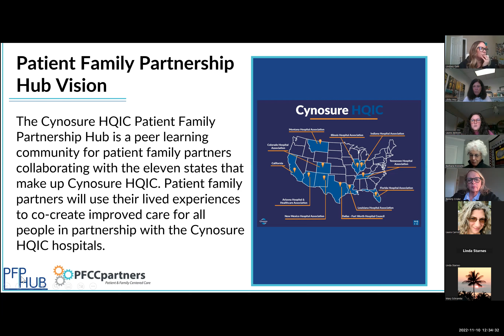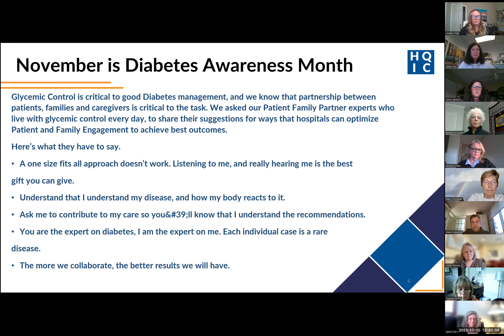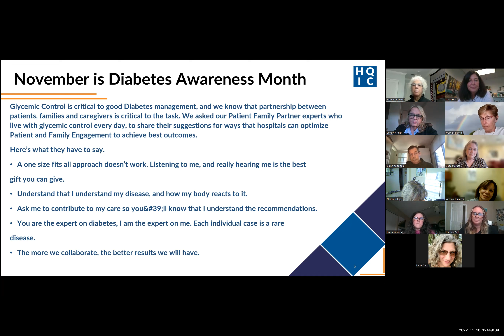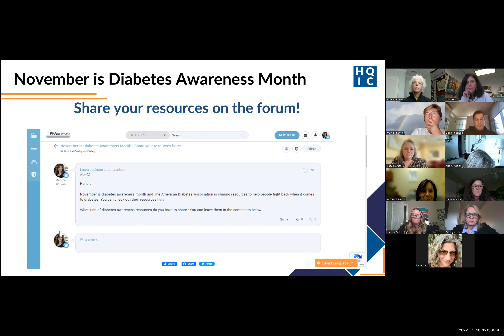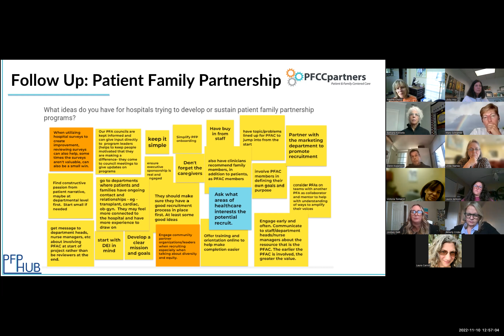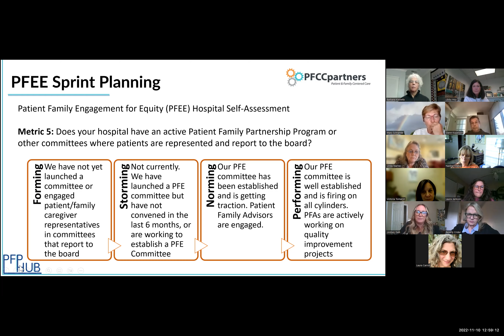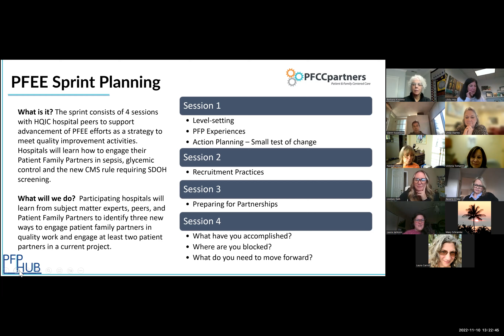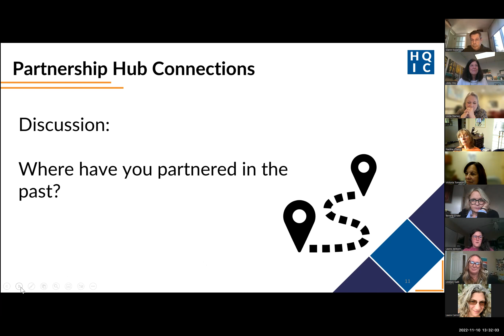Cynosure HQIC Patient Family Partnership Hub - November 2022